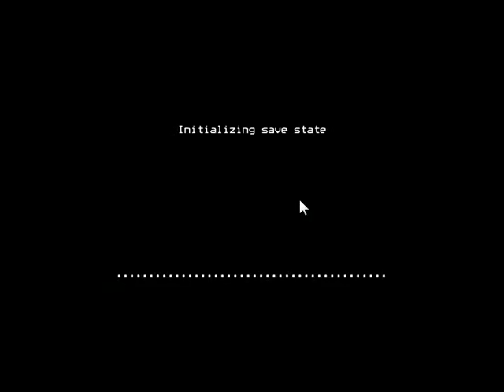Dark Scavenger Demo